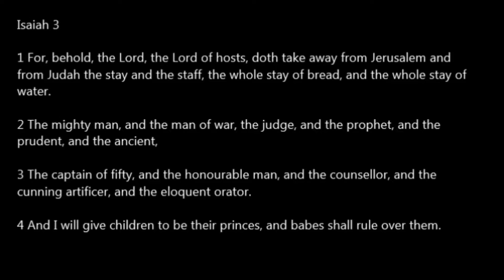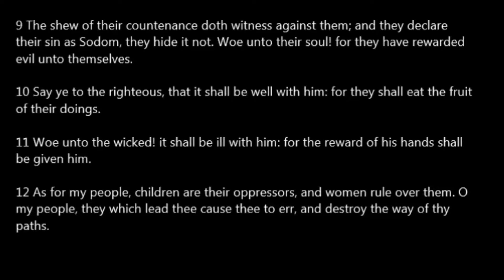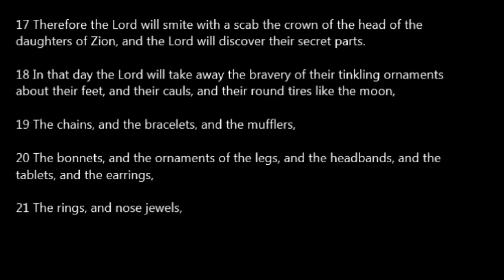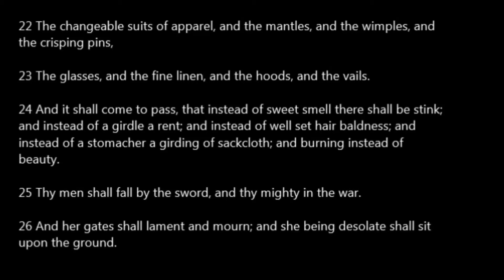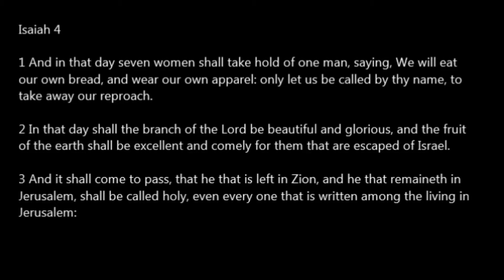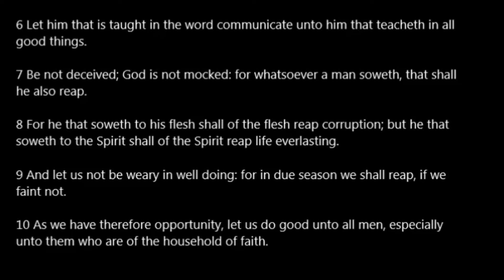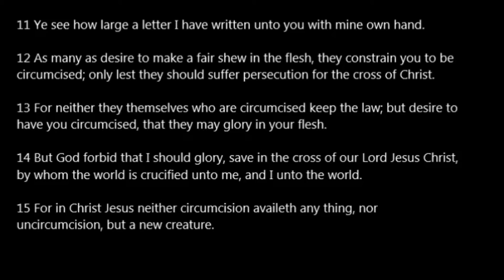Day 270 One Year Bible Read Along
Day 270: Is 3-4; Gal 6